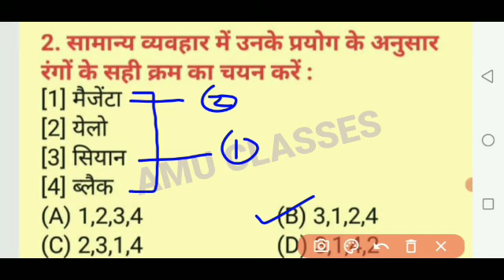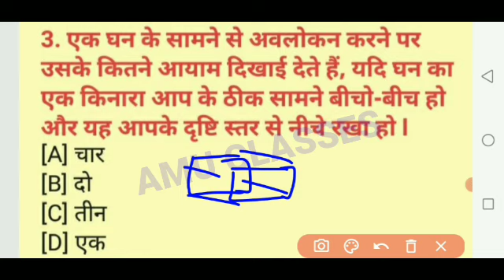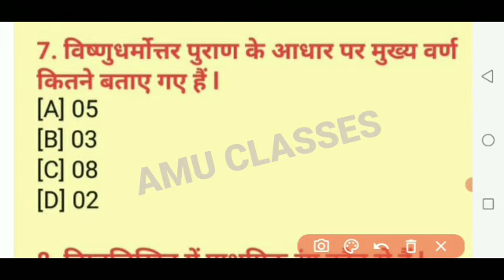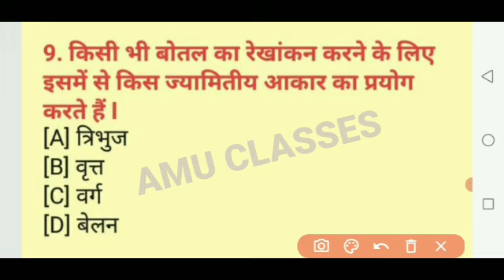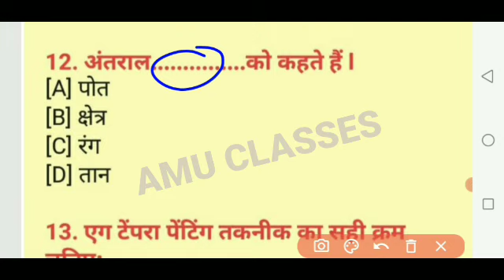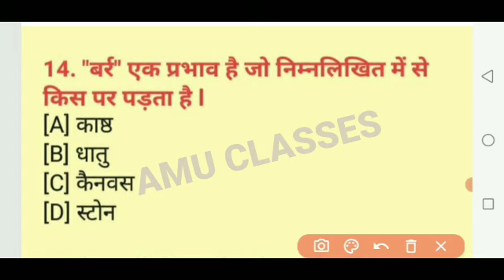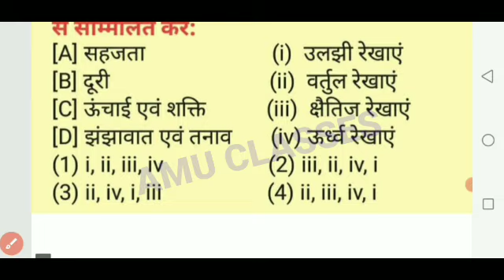कला के तत्व ll up tgt pgt ll कला के महत्वपूर्ण प्रश्न ! सभी प्रतियोगी परीक्षाओं के लिए ! Prat-1 !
अगर आपको मेरे इस वीडियो में बताएं गए UPTGT/PGT/DSSSB "ART" ( कला) के महत्वपूर्ण प्रश्न, पसंद आये तो नीचे लिंक पर Click करके चैनल को subscribe कर 🔔आइकन जरूर दबा ले l